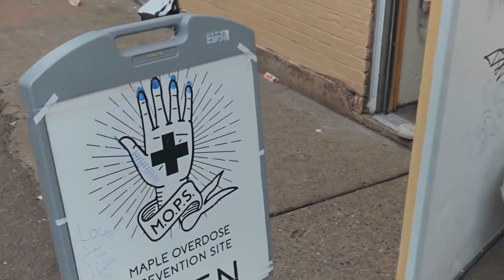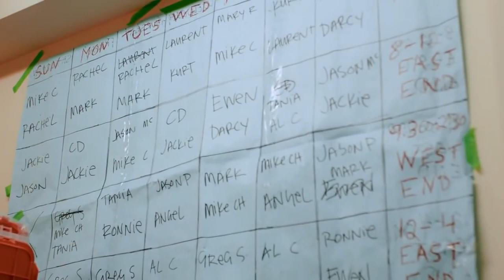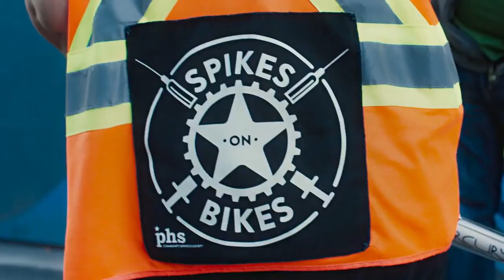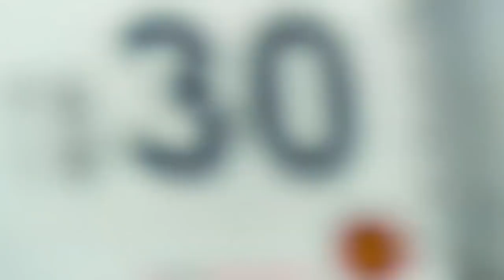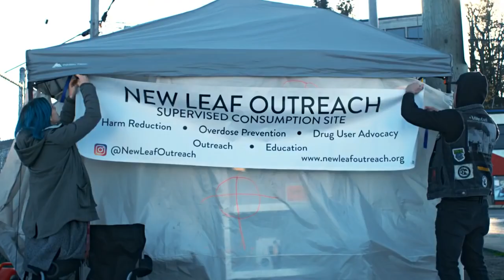The Fentanyl Crisis: North America's Worst Addiction? | Witness | Opioid Painkiller Drug Documentary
A new synthetic drug is killing more than gun crime, homicide and car accidents combined. 100 times stronger than heroin, the deadly opioid fentanyl is cheap, potent and small enough to send in the post (from China via the dark web). These market forces have seen it replacing the heroin supply, spreading unprecedented death, destruction and misery. And now, due to its strength and low cost, the drug is also starting to appear in party drugs, such as cocaine and cannabis – with fatal results. We visit the epicentre of the fentanyl epidemic to meet with health care workers, activists, fentanyl dealers and people who use it, and learn what we should expect if the fentanyl epidemic spreads outside of North America.

This documentary was produced by Magellan TV and directed by Dominic Streeter. It was first released in 2020.